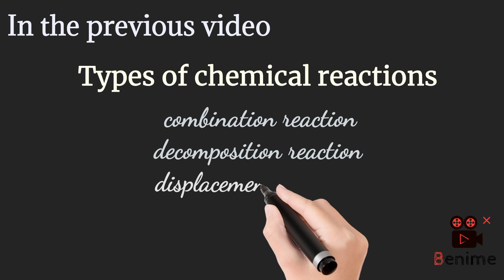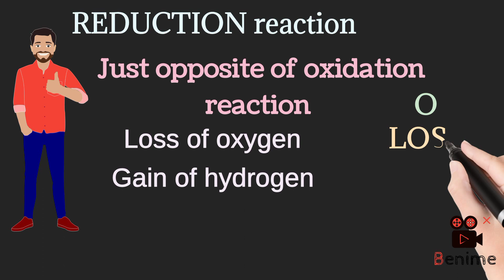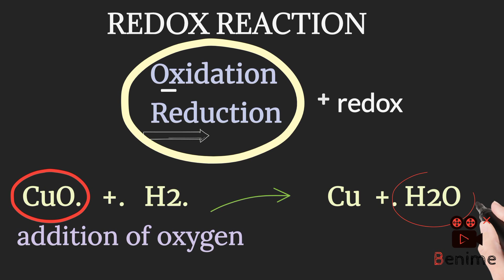Types of chemical reactions 💯REDOX REACTION ✔️Boards Class 10th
oxidation reduction and redox reaction
oxidation and reduction class 10